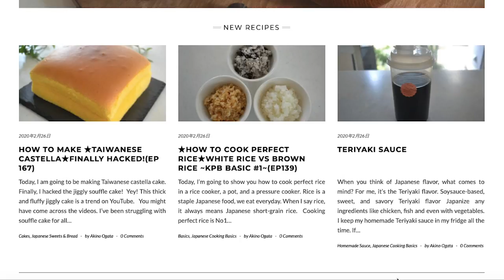How to make SABA no MISO-ni さばの味噌煮 | Mackerel simmered in Miso sauce (EP 243)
Today I'm going to be making, Saba no Miso-ni, mackerel simmered in miso sauce.

It's a typical taste-of-mom's-cooking, but served at many Japanese restaurants as well.

Miso masks the fishy smell and makes it so delicious, so it's good for a person who is not very fond of fish.

・4 servings
1 mackerel (2 fillets)
30g ginger
1 long green onion
1/2 cup water
1/2 cup Sake
1 tablespoon sugar
1 teaspoon soy sauce
2 tablespoons Miso (yellow)
1 tablespoon Mirin

yellow miso